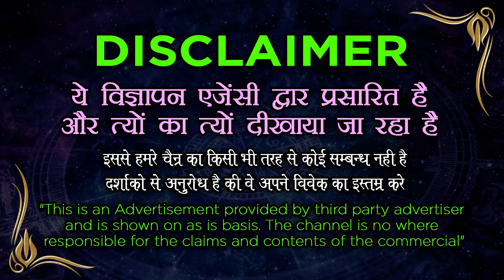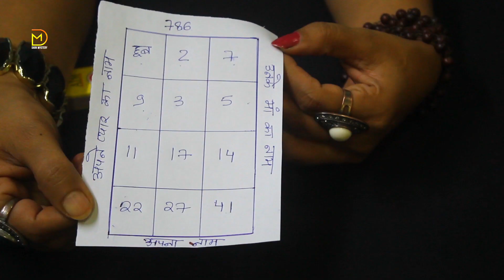कागज पर नाम लिखकर जला दो तुरंत होगा वशीकरण सिर्फ 2 मिनट में || Vashikaran Specialist